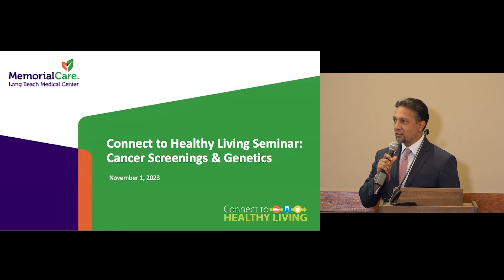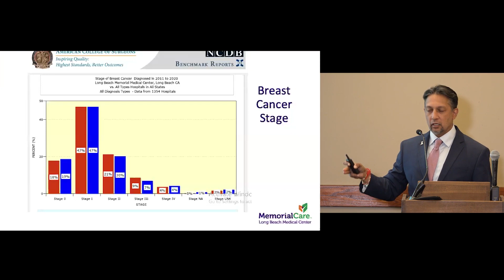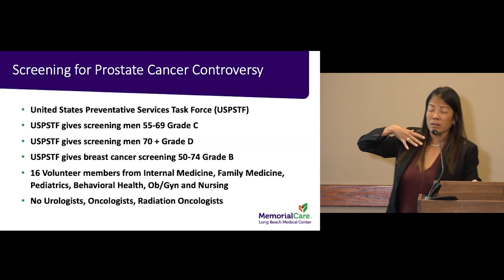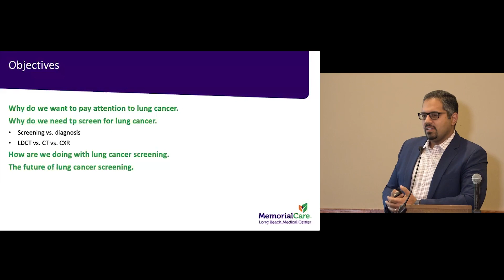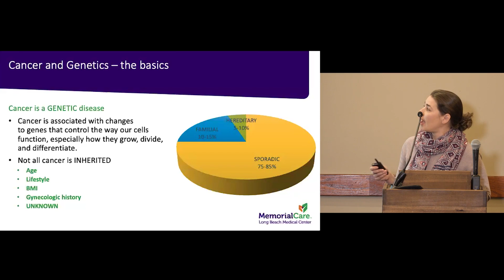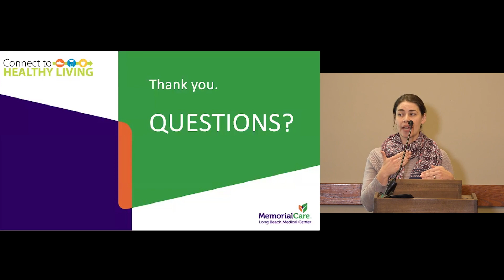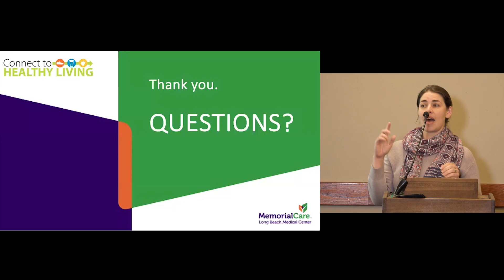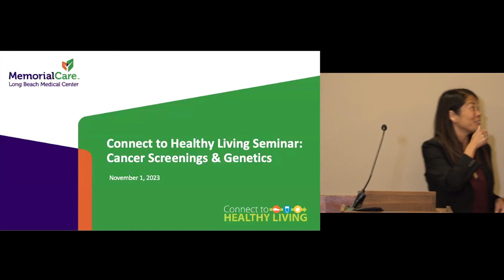Connect to Healthy Living - Cancer Screenings & Genetics Seminar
Our panel of experts discuss the importance of cancer screenings and which ones apply to you, as well as the role genetics play in your risk for cancer.